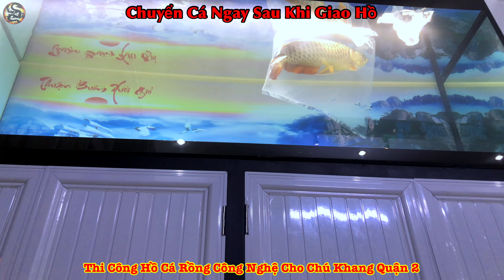Lắp Đặt Hồ Ốp Nhôm 168x68x81 Cho Chú Khang Quận 2 | Hồ Cá Rồng Hoàng Lam | HLA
Tư Vấn - Thiết Kế - Thi Công Hồ Cá Rồng Hồ Công Nghệ Mới Cao Cấp với tiêu chi UY TÍN - CHUYÊN NGHIỆP - NHANH CHÓNG Hoàng Lam luôn nâng cấp hằng ngày.

Với số lượng phục vụ hơn 10.000 khách hàng đã tin tưởng đặt và làm hồ trong thời gian 7 năm qua. Chúng tôi tin mình sẽ làm hài lòng những khách hàng khó tính nhất với nhiều thiết kế và nhiều mẫu mã.

B2: Chúng Tôi sẽ đến thực tế khảo sát hoặc thông qua video Khách Hàng Cung Cấp.

B3: Tư Vấn kích thước chuẩn và mẫu mã phù hợp với không gian và nội thất tại vị trí đặt.

B4: Thiết kế và báo giá chi tiết ( tất cả các loại phí kèm theo )

B5: Khách hàng đồng ý mẫu thiết kế và cọc 30% Giá Trị Hơp Đồng đơn hàng thông qua hình thức chuyển khoản hoặc tiền mặt.

B6: Hoàng Lam thi công trong vòng 7 ngày ( Có thể sớm hoặc trễ hơn sẽ được 2 bên thoã thuận ngày giao hàng phù hợp với ngày khách hàng lựa chọn ).

B7: Vận Chuyển Lắp Đặt và bàn giao quy trình vận hàng hồ cá cho khách hàng.

B8: Khách hàng thanh toán toàn bộ số tiền còn lại trong hợp đồng và nhận phiếu bảo hành.

B9: Thả cá trong trường hợp khách hàng mua kèm theo combo hồ + cá.

Chính Sách Bảo Hành:

1. Bảo hành hồ cá trong thời gian 2 năm.

2. Bảo hành kỹ thuật và mặt kính trong trường hợp nứt nẻ, tự nhiên do tác động môi trường.

Điều Kiện Không Được Bảo Hành:

1. Do tác động của con người như và đập làm nứt nẻ. ( Chí Phí bảo hành kèm theo )

2. Các thiết bị như: Đèn, máy bơm,... sẽ bảo hành theo hãng hoặc không được bảo hành.

Cá Rồng - Trại Cá Rồng Hoàng Lam

1- Sứ Mệnh Của Cá Rồng Hoàng Lam

“ Một Trải Nghiệm Nhỏ, Một Hạnh Phúc To”

- Sứ Mệnh Của Cá Rồng Hoàng Lam là mang đến mỗi gia đình một trải nghiệm tuyệt vời về thủy cảnh; mang lại một góc thư giãn tuyệt vời, đẳng cấp; là nơi để sum họp gia đình bạn bè chia sẻ yêu thương, góp phần xây dựng cuộc sống gia đình, xã hội giàu đẹp hơn.

2- Tầm Nhìn Của Cá Rồng Hoàng Lam

- Cá Rồng Hoàng Lam định hướng phát triển thành tập đoàn thương mại dịch vụ về “ thủy cảnh” hàng đầu Việt Nam; không ngừng đổi mới và sáng tạo để tạo ra các sản phẩm dịch vụ đẳng cấp: góp phần nâng cao chất lượng cuộc sống của mỗi gia đình Việt và Nâng tầm thương hiệu Việt trong khu vực và thị trường quốc tế.

3- Giá trị cốt lõi của Cá Rồng Hoàng Lam

Với khẩu hiệu xây dựng giá trị tinh hoa:

“ Tận Tâm - Tận Tình - Tận Tụy”

• Với khách hàng: Hoàng Lam luôn lấy tiêu chí phục vụ khách hàng bằng tất cả những gì mình có; lấy “tín” để tạo niềm tin; lấy trái tim phục vụ hết mình để nhận sự trân trọng; lấy giá trị trải nghiệm của khách hàng để nhận thành quả;

- Truy cập thêm thông tin: Nơi cung cấp các dòng cá rồng, hồ cá rồng
- Siêu Thị Cá Cảnh Hoàng Lam : Nơi cung cấp phụ kiện lọc và thuốc cá cảnh
🚩 Chi nhánh Sài Gòn:
Địa chỉ: 1015/11 Huỳnh Tấn Phát, Phường Phú Thuận, Quận 7, Tp. Hồ Chí Minh
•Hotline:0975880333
Do not rep!